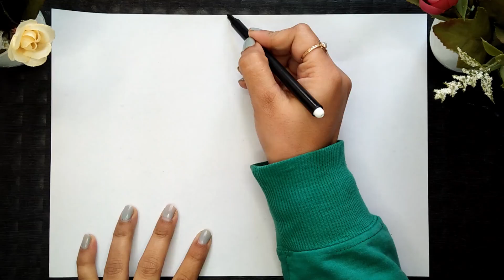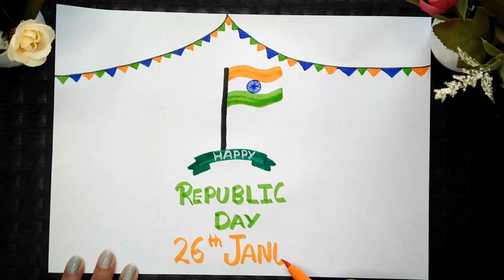Republic Day Drawing with Brush Pen / Happy Republic Day / Indian Flag Drawing / Easy / How to Draw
Republic Day Drawing with Brush Pen / Republic Day Competition Picture/Indian Flag/Painting/Art

Drawing on Republic Day
Drawing of Republic Day
Drawing for Republic Day
26 January Card
26January
Beautiful Republic Day Drawing
Brush Pen Drawing
competition
Drawing
Drawing Competition Picture
Drawing Easy
Drawing Republic Day Easy
Drawings
Easy Drawing
easy drawing for republic day
easy drawing on republic day
flag drawing flag drawing
happy republic day card
independence day drawing easy pen
independence day painting
independence drawing
independence song